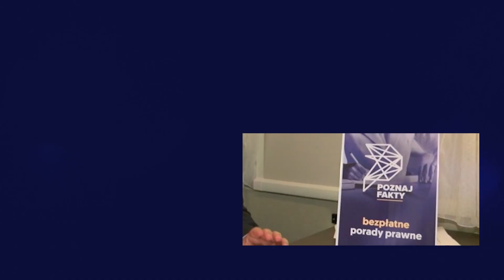PRAWNIK ODPOWIADA. Kiedy można wypowiedzieć umowę dzierżawy?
Zapraszamy na kolejny film na naszej Platformie Wideo. Tym razem odpowiadamy na prośbę Pani Emilii, która pyta, kiedy można wypowiedzieć umowę dzierżawy. Wyjaśnień udziela Maciej Dobieszewski, radca prawny.